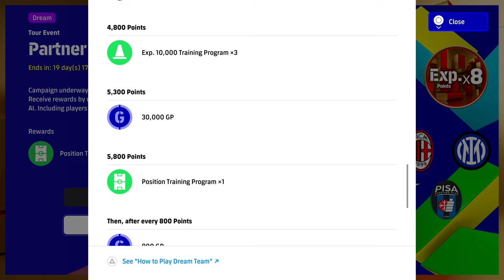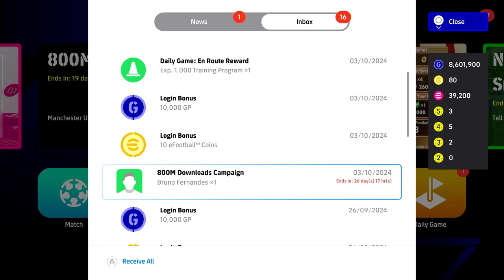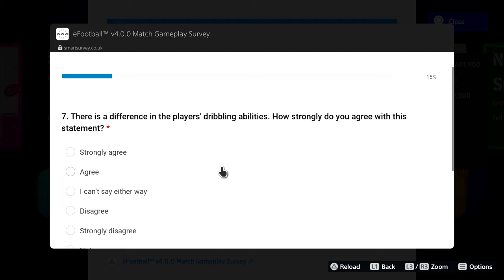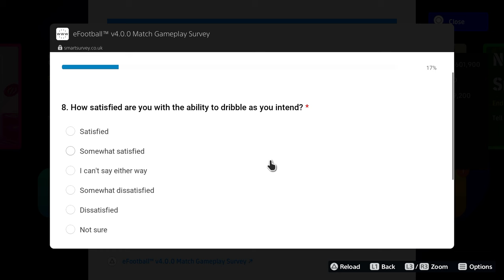EFOOTBALL UPDATE | NEW SURVEY, XP, CARDS & A NEW META BEAST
New efootball update.